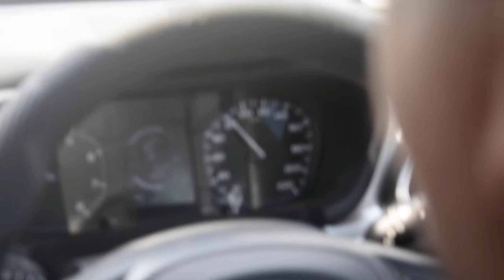First time vlogging with DSLR 😱 📸😀 keonjhar trip & pardesiaraja song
Hey it's Mahesh here. @MaheshMohanVlogs
Sharing my experience of life , through my camera and memories through some stories.
Some trip, some popular destinations inside odisha and more to travel as life goes on.
You can read my blogs here 📝📌